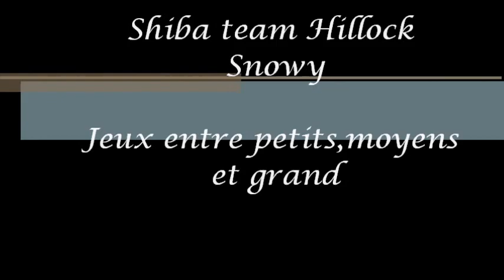Shiba team Hillock Snowy